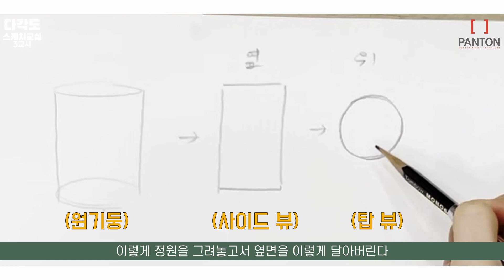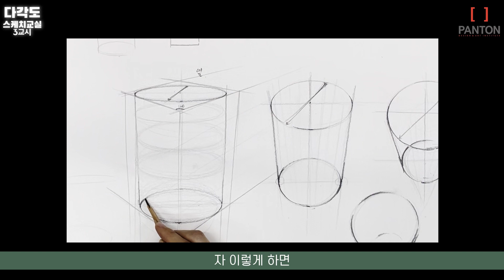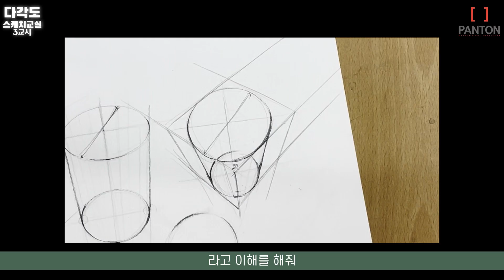(원리설명용간단ver.) 다각도 스케치 교실 3교시_ 다각도 원기둥 😎 원기둥을 위에서 본다? 옆에서 본다? 예비반 친구들 특히 필수 시청!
원리를 설명하기 위하여 스케치는 간단하게 들어간 점 참고 부탁드립니다!:-D

펜톤미술학원 강남 대치 본원 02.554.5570
펜톤미술학원 은평캠퍼스 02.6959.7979